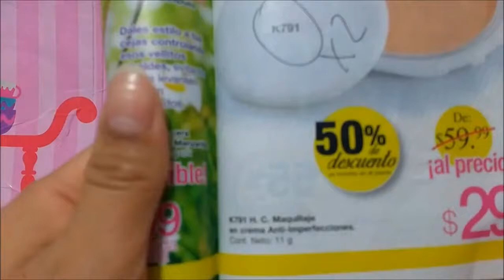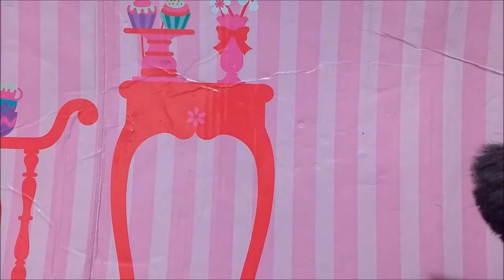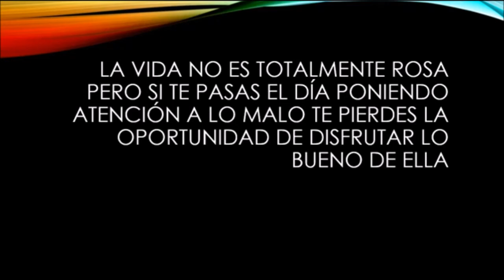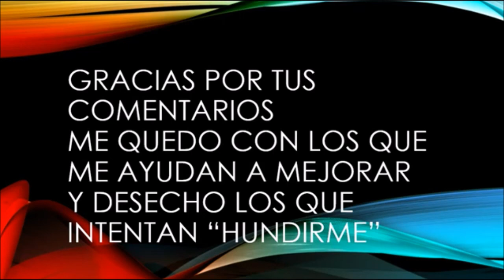Maquillaje en Crema Anti Imperfeccioes. Healthy Clean Arabela